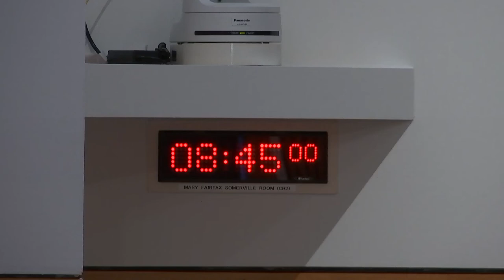Social Justice and Social Security Committee - 21 April 2022